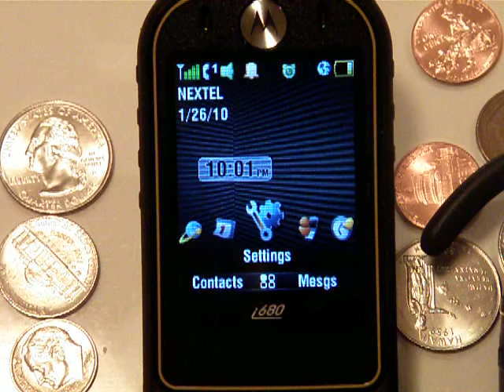Nextel Brute i680 - incoming call